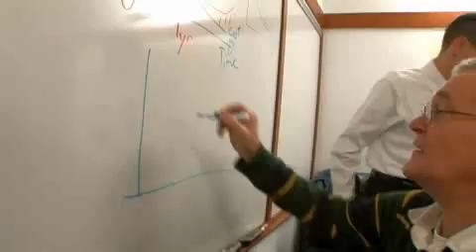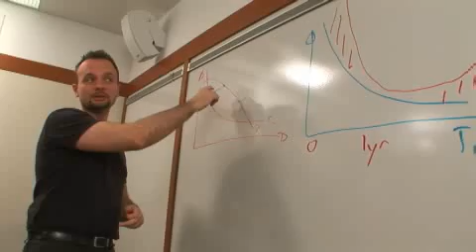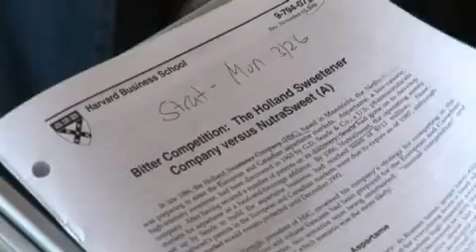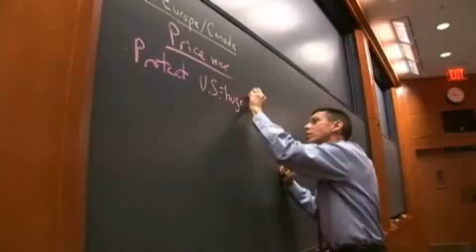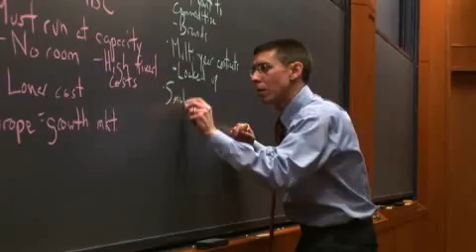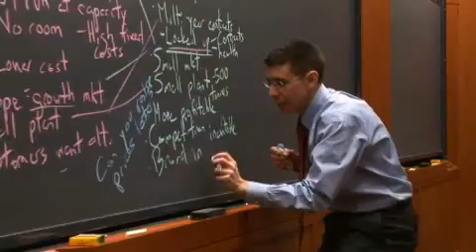Harvard Business School - MBA